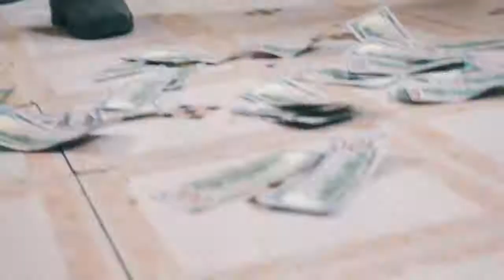Tears Of A Huslta - BBC Klutch [Shot By • Herman Caesar 🎥]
Tears Of A Huslta - BBC Klutch • Shot & Directed By • Herman Caesar 🎥